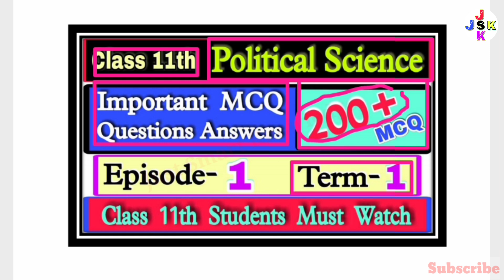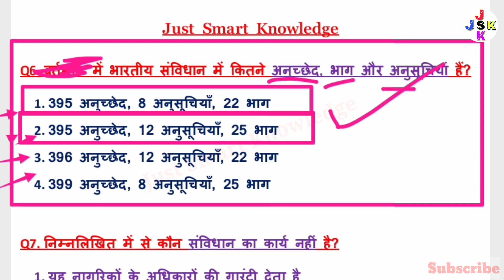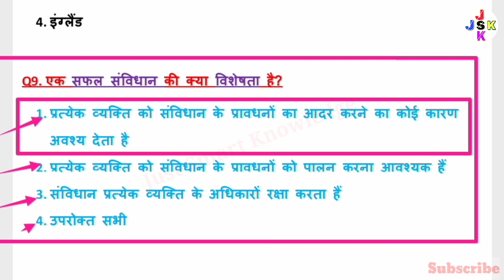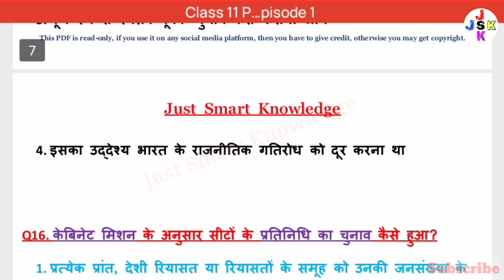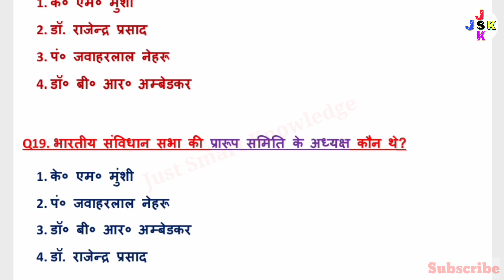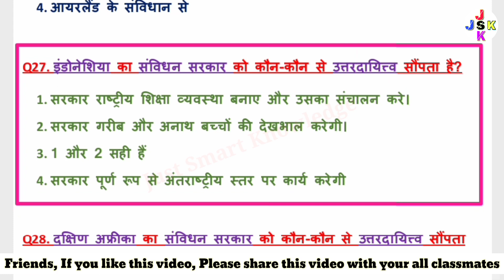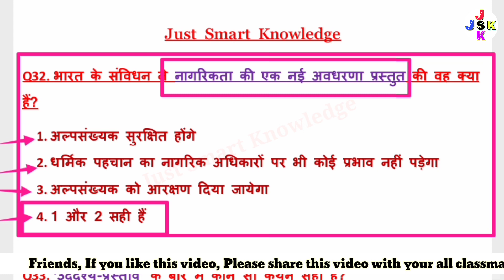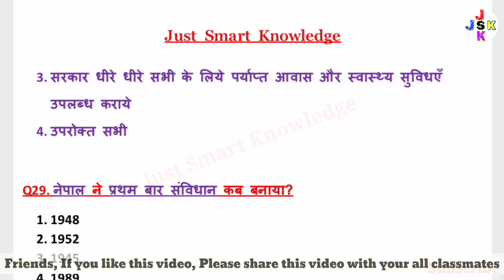class 11 Political Science important mcq question answer | episode 1 | class 11th poll science mcq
Jai Hind